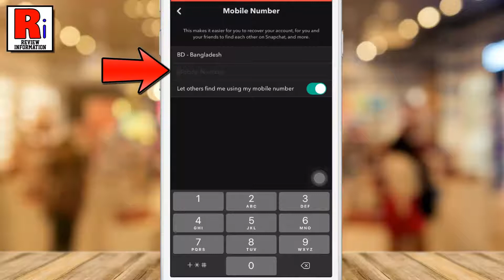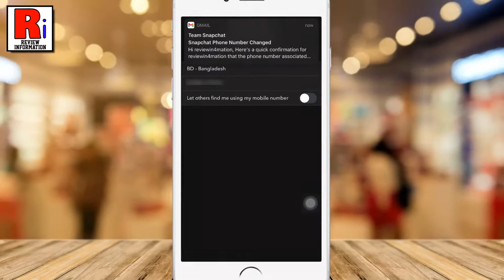How to Change your Mobile Number on SnapChat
In this video I will show you, How to Change your Mobile Number on SnapChat.